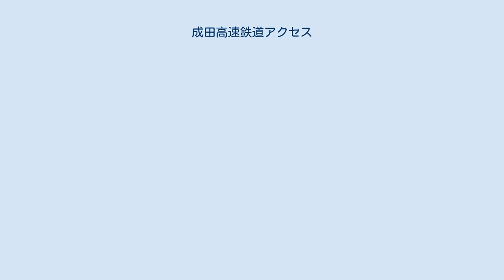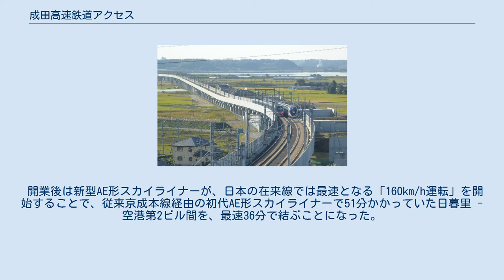成田高速鉄道アクセス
成田高速鉄道アクセスの線路を走るスカイライナーとアクセス特急 成田高速鉄道アクセスが施設を保有する成田湯川駅 成田高速鉄道アクセス株式会社（なりたこうそくてつどうアクセス、英: Narita Rapid Railway Access Co., Ltd.）は、京成電鉄が運行する成田空港線（成田スカイアクセス線）のうち、印旛日本医大駅 - 成田空港高速鉄道接続点（成田市ウイング土屋）の鉄道施設を保有する第三種鉄道事業者である。
第三セクター方式の会社である。
本社は千葉県船橋市本町2丁目10-14におく。
 成田高速鉄道アクセスは施設を保有するのみの鉄道会社（第三種鉄道事業者）であり、列車の運行および駅の運営は全て京成電鉄（第二種鉄道事業者）が行う上下分離方式となっている。
そのため、運行会社である京成電鉄は、成田高速鉄道アクセスに対し線路使用料を支払い運行を行っている。
なお、経緯については以下の項目を参照されたい。
 成田スカイアクセス線 東京都心部から成田国際空港への所要時間短縮を目的とし、千葉ニュータウンへのアクセス鉄道として開業していた北総鉄道北総線を延伸する形で、成田国際空港まで直結させる運輸省の「成田新高速鉄道」計画（Bルート）の建設のために、新東京国際空港公団（現:成田国際空港株式会社）や千葉県が主体となり、2002年（平成14年）4月25日に設立された。
 2002年（平成14年）7月5日に国土交通省から鉄道事業を許可され、同月に環境アセスメントの手続きに入り、2006年（平成18年）2月4日に着工した。
 そして、印西市（旧:印旛村）の印旛日本医大駅 - 成田市土屋（成田空港高速鉄道接続点）の10.7kmの新規建設および既存区間（北総線および成田空港高速鉄道区間）の改良を行い、2010年（平成22年）7月17日に開業した。
 開業後は新型AE形スカイライナーが、日本の在来線では最速となる「160km/h運転」を開始することで、従来京成本線経由の初代AE形スカイライナーで51分かかっていた日暮里 - 空港第2ビル間を、最速36分で結ぶことになった。
 なお、開業初年度は乗客数が予想を約6.7%下回ったものの、開業2年目には、成田国際空港の利用者に占める自家用車の比率が50%を下回るところまで鉄道利用への移行が進むことになった。